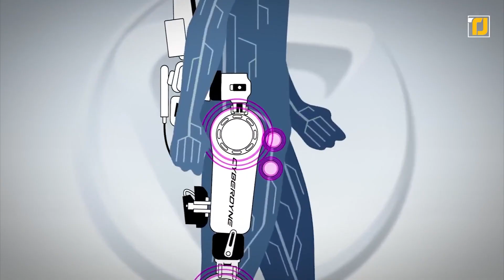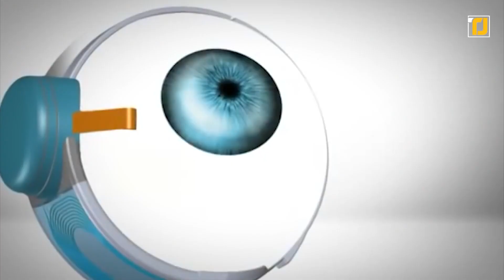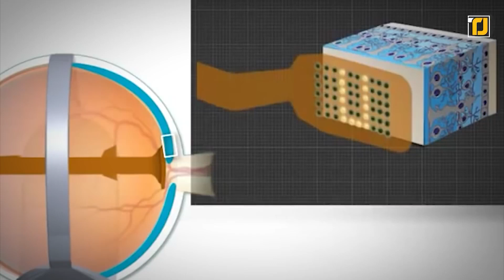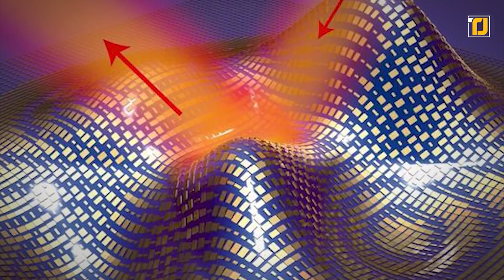10 Gadgets Que Te Proporcionarão Superpoderes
Sejamos honestos; a maioria de nós já sonhou em possuir uma superpotência em algum ponto ou outro. Dado o quão longe a ciência e a tecnologia chegaram, isso também não é ilusório! Usar uma capa que o torna invisível ou ter a habilidade de escalar paredes parece pura ficção científica, mas você ficaria emocionado em saber que tudo isso é possível na vida real! Então, sem mais delongas, aqui estão 10 dispositivos que te proporcionarão superpoderes.

9. Olho biônico de segunda visão (Argus II)
8. Traje à prova de balas feito sob medida
5. Capa de invisibilidade ultrafina
4. Pyro Fireshooter
2. Escalador Pessoal a Vácuo
1. Robô de passeio humano Kuratas